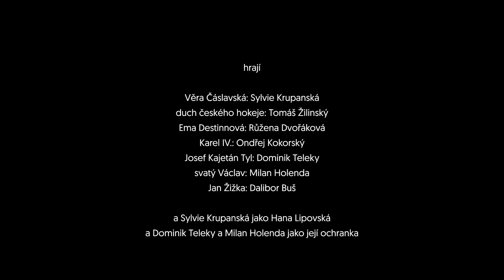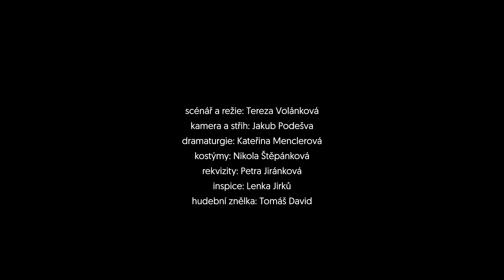VOLÁ BLANÍK - hovory z hory / 5. díl - Dobrou noc a ruce na peřinu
5. díl – Dobrou noc a ruce na peřinu
Tvůrčí skupina Volánková-Menclerová

Je třeba si to přiznat – na současné politické představitele jsou i největší osobnosti české historie krátké. Po vzájemném setkání premiér dál spokojeně profituje z celospolečenské krize, kdežto Karel IV. musí vyhledat odbornou pomoc, a dokonce i sova Rozárka začíná ztrácet svůj pověstný entuziasmus. Politici versus Blaník: 389:0. Mají to tedy blaničtí s českým národem definitivně vzdát? Nebo najdou ještě jednu, poslední kličku? A jak je na tom Žižka s krevním tlakem?

Naše pětidílná satirická minisérie vznikla veskrze na koleně z přetlaku způsobeného neregulovaným sledováním mediálních obsahů nejen v době pandemické.

hrají
Věra Čáslavská: Sylvie Krupanská
duch českého hokeje: Tomáš Žilinský
Ema Destinnová: Růžena Dvořáková
Karel IV.: Ondřej Kokorský
Josef Kajetán Tyl: Dominik Teleky
svatý Václav: Milan Holenda
Jan Žižka: Dalibor Buš
a Sylvie Krupanská jako Hana Lipovská
a Dominik Teleky a Milan Holenda jako její ochranka

scénář a režie: Tereza Volánková
kamera a střih: Jakub Podešva
dramaturgie: Kateřina Menclerová
kostýmy: Nikola Štěpánková
rekvizity: Petra Jiránková
inspice: Lenka Jirků
hudební znělka: Tomáš David

na koleně, 2021